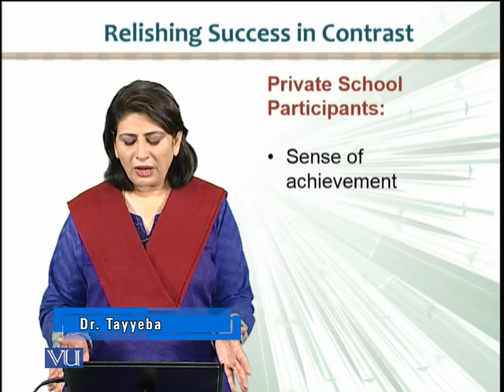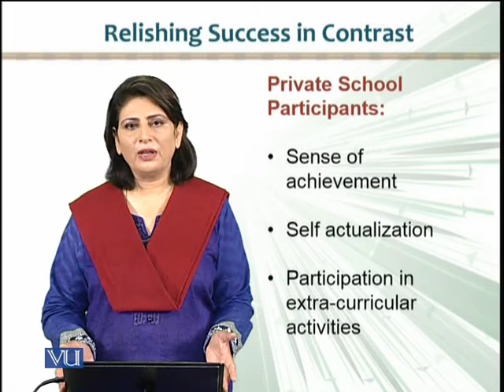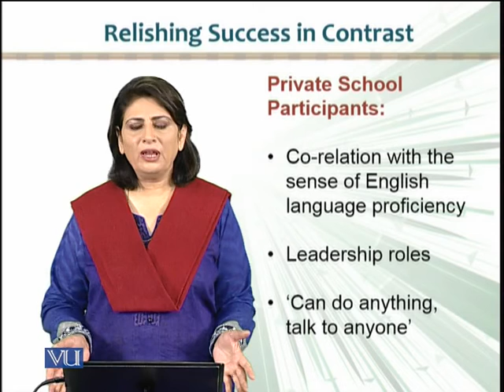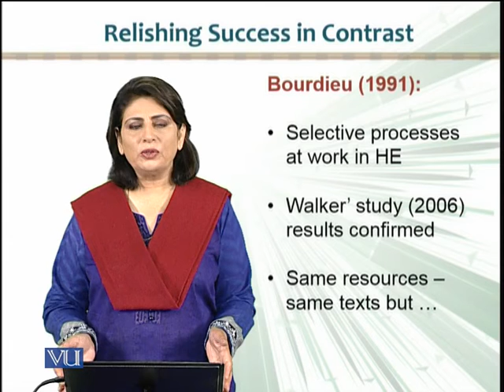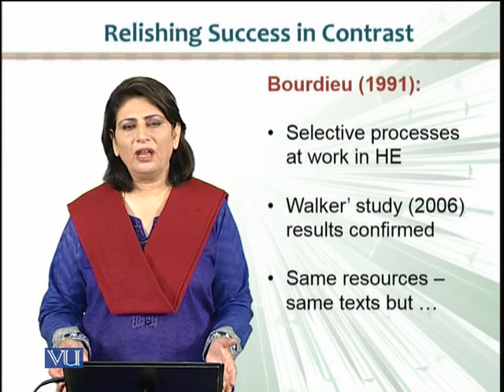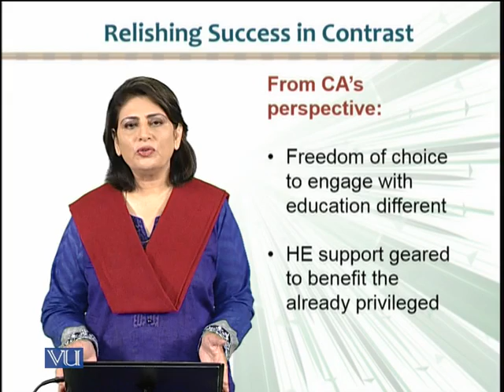ENG512_Topic262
ENG512 - Bilingualism
Dr. Tayyaba Tamim